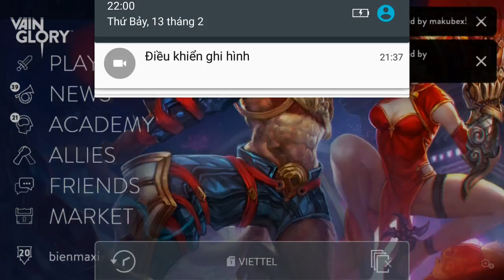Vainglory e669 Mr Bean